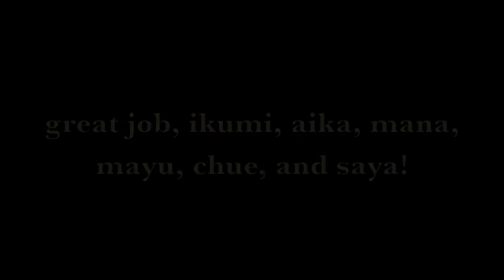Modeling in Japan: Mode Gakuen Cosmetology School Nature Inspired Photo Shoot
My co-worker, Kate, and I, volunteer as models the cosmetology students at one of Nagoya's top vocational schools; Mode Gakuen.